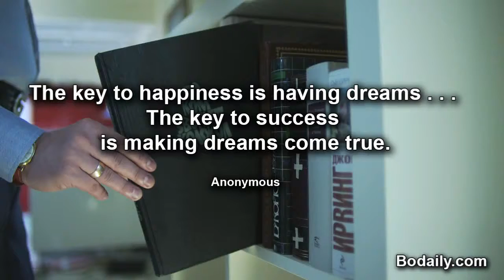The key to happiness is having dreams